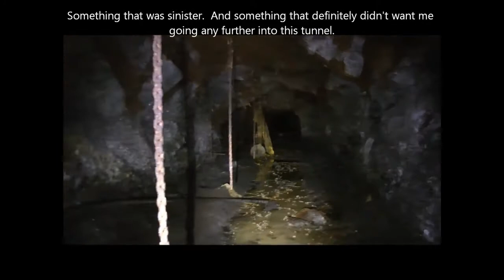5 Increíbles y Aterradores Videos Captados Por Youtubers En Lugares Abandonados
5 Misteriosas Exploraciones Urbanas QUE SI NO HUBIERAN SIDO GRABADO NADIE LOS CREERÍA - Los mejores Top 5